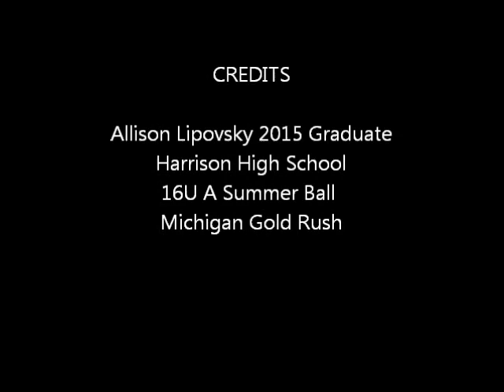Allison Lipovsky 2013 Summer Ball Highlight Video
Allison Lipovsky's summer ball highlight video playing for the Michigan Gold Rush 16U A.